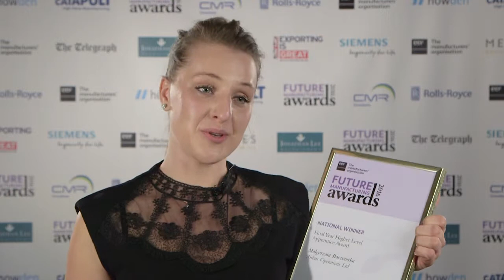Higher Level Apprentice Final Year Award - EEF Future Manufacturing Awards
Malgorzata Barzowska, apprentice at Airbus Operations Ltd, discusses taking home the Higher Level Apprentice, Final Year award at the EEF Future Manufacturing Awards.